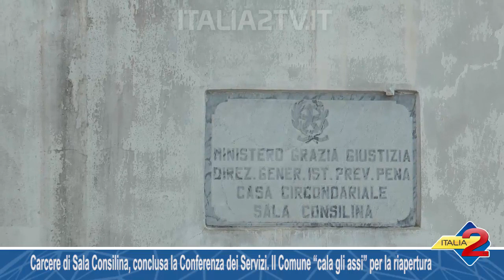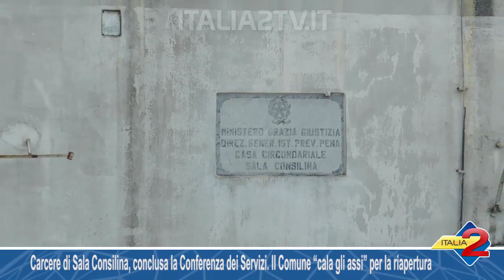Carcere di Sala Consilina, conclusa la Conferenza dei Servizi. Il Comune “cala gli assi”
Carcere di Sala Consilina, conclusa la Conferenza dei Servizi. Il Comune “cala gli assi” per la riapertura. 05/09/2018